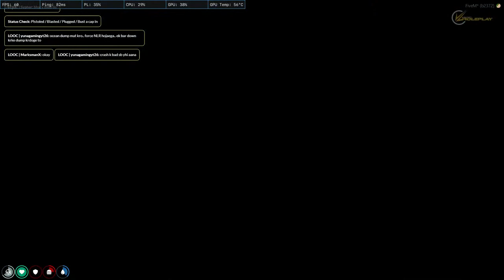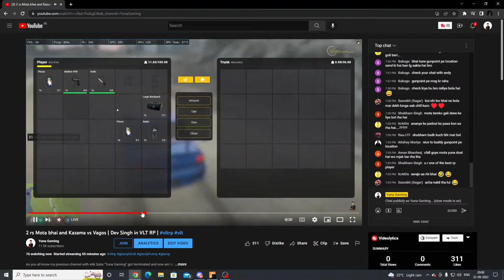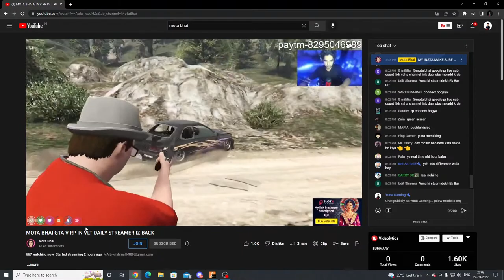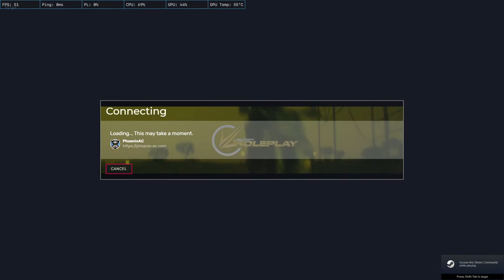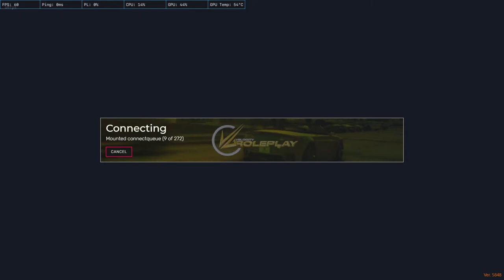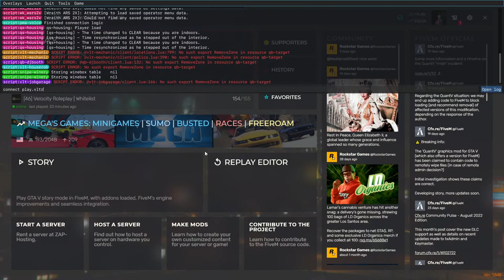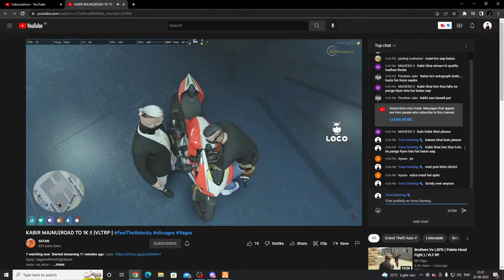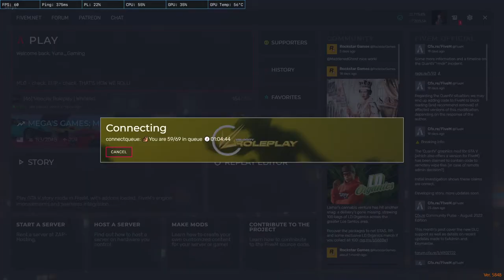2 rs Mota bhai and Kazama vs Vagos | Dev Singh in VLT RP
As you all know my previous channel with 44k Subs "Yuna Gaming" got terminated and now am back with my new channel. I request you all to please support me.

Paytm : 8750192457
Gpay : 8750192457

Simp Coins Game
Heist Minigame
!heist (points)
Allow your viewers to work together and go on an adventure to earn extra loyalty points

Gamble Minigame
!gamble (points)
Allow your viewers to gamble with their loyalty points by rolling a 100 sided die

Slots Minigame
!slots (points)
Allow your viewers to potentially earn extra points from spinning the slot machine

Duel
Allows viewers to duel with each other for points.

Daily live stream from 11pm to 8pm everyday

PC SPECS
Ryzen 7 3700x Processor
RTX2070 Super GPU
16 GB Ram
140 Hz AOC Monitor 27 inch
60 Hz LG Monitor 24 Inch
Corsair Harpoon RGB Mouse
Razer Kraken Headphones
Avermedia WebCam

• Self-Promotion
• Bullying/Racism
• Swearing
• Inappropriate/sexual comments
Note - Copyights reserved by other artists, just used all the tracks for a non profit purpose.